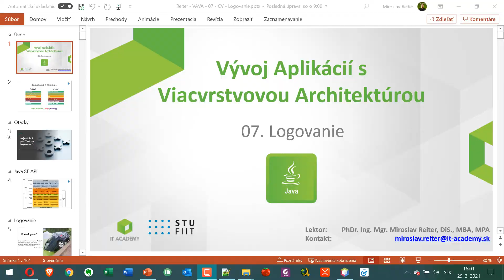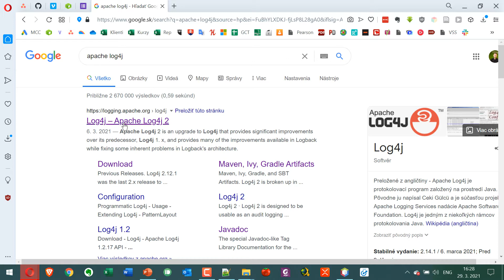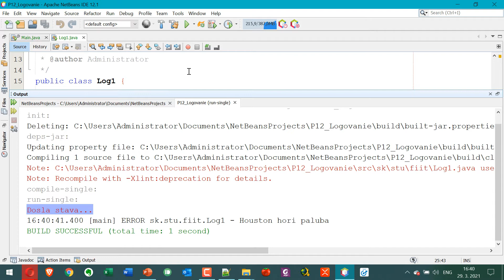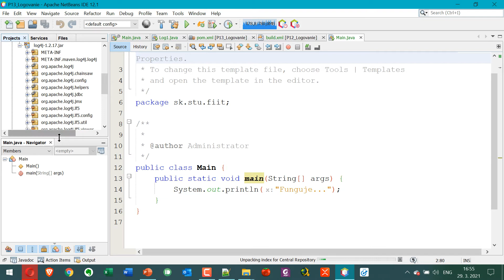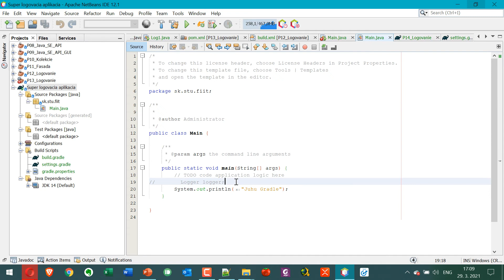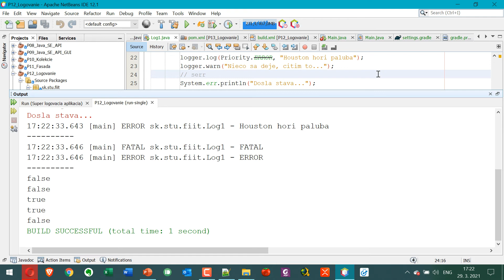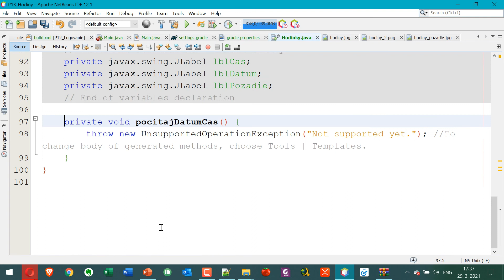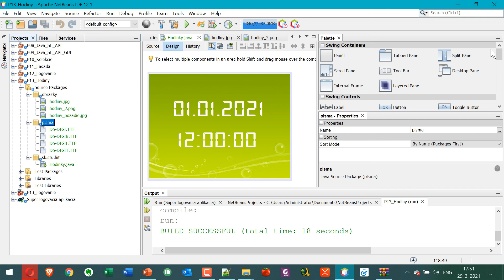Vývoj Aplikácií s Viacvrstvovou Architektúrou - CV07 - Logovanie - Logy, Logback, Log4j, Thread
Prednášajúci: PhDr. Ing. Mgr. Miroslav Reiter, DiS., MBA, MPA, MSC, DBA, Ing. Paed. IGIP
Cvičenie: STU FIIT v Bratislave (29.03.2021)
Obsah: Vývoj Aplikácií s Viacvrstvovou Architektúrou - CV07 - Logovanie -  Logy, Logback, Log4j, Thread, Label, Písma, Obrázky

⭐ Obsah nadupaného kurzu Vývoj Aplikácií s Viacvrstvovou Architektúrou ⭐️
⌨️ (0:00:00) Úvod
⌨️ (0:10:00) Logovanie
⌨️ (0:20:00) Log4j
⌨️ (0:30:00) Maven
⌨️ (0:40:00) Maven Repository
⌨️ (0:50:00) Gradle
⌨️ (1:00:00) Build Gradle
⌨️ (1:10:00) Logovacie Úrovne
⌨️ (1:20:00) Obrázky
⌨️ (1:30:00) Dátum a Čas
⌨️ (1:37:00) String format()